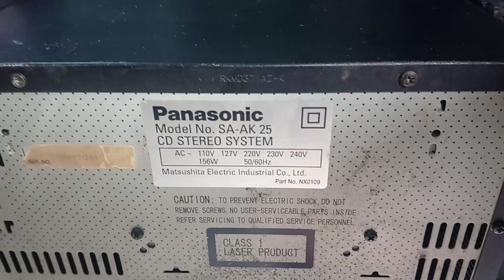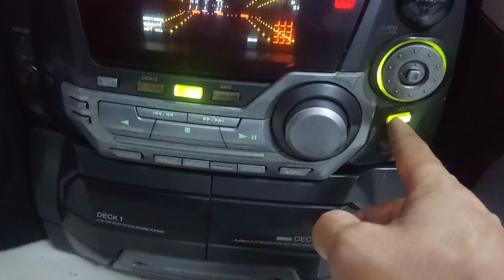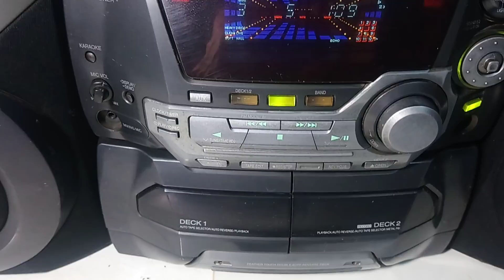Đã bán... 1,7 triệu. Dàn panasonic Ak25. Đủ bộ 4 loa có khiển, lỗi hậu loa. Đa điện. Toàn 0947350055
Có ngõ aux kết nối thiết bị ngoại vi như điện thoại mấy tính… Muốn xem ảnh chi tiết thì mọi nguời Điền số điện thoại 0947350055 hoặc 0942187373 trên tìm kiếm Facebook để xem giúp nhé. Mình có up trên trang cá nhân. Mình ơ Ban Mê Thuột. Ship hàng toàn quốc nếu ai có nhu cầu. Cám ơn.